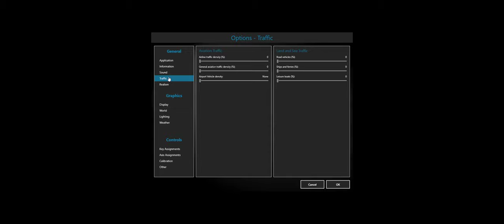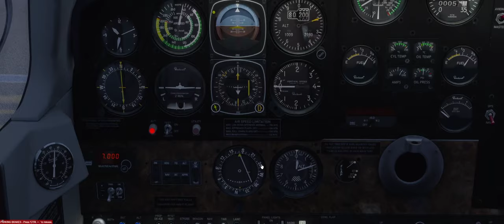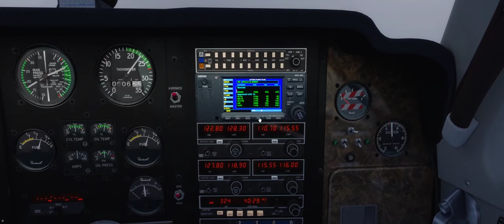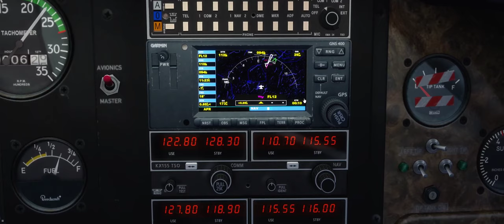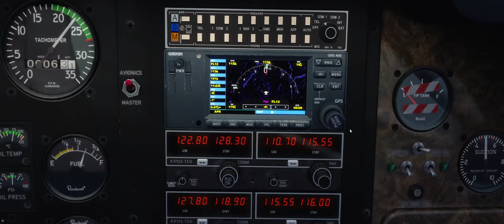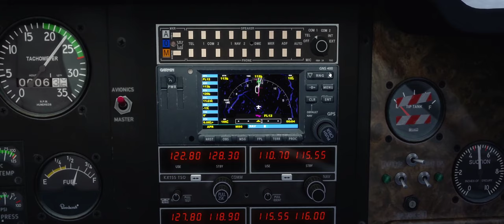ENBR-ENNO//Prepar3D// A2A Bonanza V-tail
Симулятор  - Prepar3D v4.5
Add-Ons:
ORBX Global Base
ORBX OpenLC Europe
ORBX Vector
ENVTEX+ENVSHADE+ENVDIR
REX Sky Force 3D
Active Sky P3D4
Chase plane
Ultimate Traffic Live
GSX+GSX Level 2

PC and devices Config:
I7 6700K | Nvidia GTX1080 8Gb | 16Gb ram
Monitor LG 34UM69G + Samsung S24E500
Logitech X56 H.O.T.A.S.
TFRP Rudder
HyperX Alloy FPS RGB